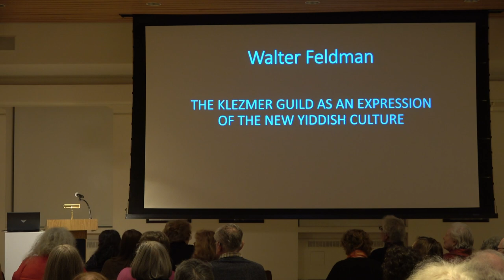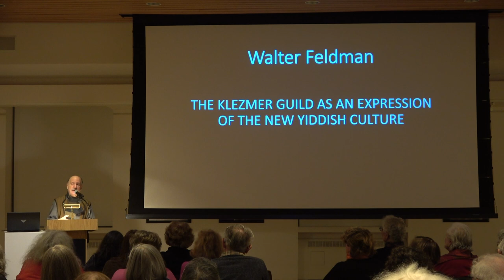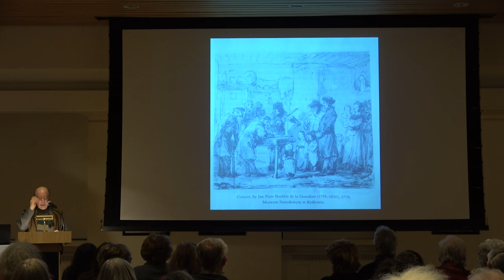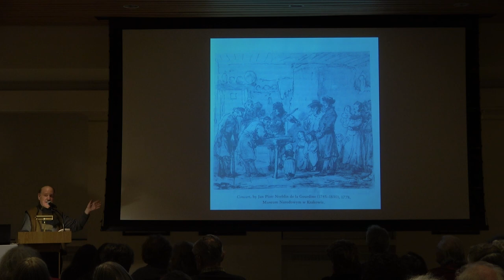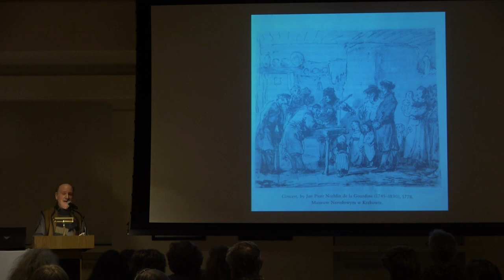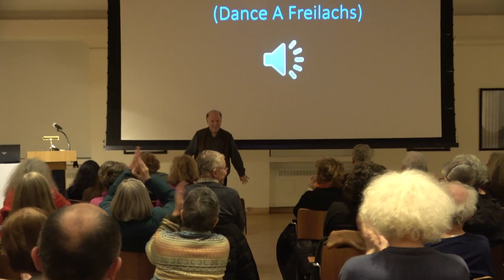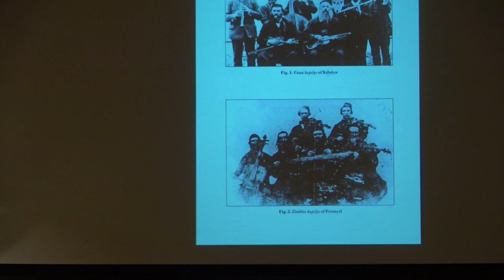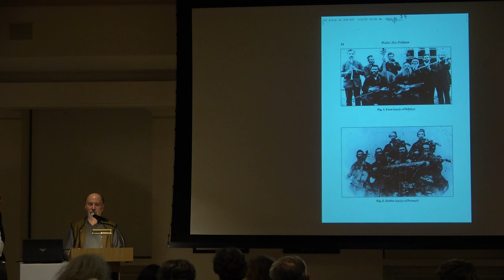THE KLEZMER GUILD as an Expression of the New Yiddish Culture, talk by Walter Zev Feldman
Introduction by Michael Beckerman, Carroll and Milton Petrie Chair and Collegiate Professor of Music at New York University

The instrumental music of the klezmer--as well as its accompanying dance—became essential features of the expressive culture of the largest transnational Jewish culture of modern times. It was only with the acquisition of Bohemia by the Habsburgs in 1526 and then the inauguration of Emperor Rudolph II in 1567 that the local Jews were able to form guilds of skilled craftsmen and artists. Among these the musicians’ guild, known as “kleizemer” (=Yid. klezmer; ”vessels of song”). By the end of the century it was to become established everywhere in North Eastern Europe. It was thus co-terminous with the spread of the Eastern Yiddish language, which was documented throughout Bohemia and then the Polish-Lithuanian Commonwealth by the middle of the sixteenth century.

Walter Zev Feldman is a leading researcher in both Ottoman Turkish and Jewish music. During the 1970s he spearheaded the revival of klezmer music. Today he is a performer on the klezmer dulcimer, the cimbal, and on the Ottoman lute, the tanbur. His book, "Music of the Ottoman Court: Makam, Composition, and the Early Ottoman Instrumental Repertoire" (Berlin, 1996) is taught as a basic text worldwide. A new edition is being prepared by the Brill Press. His "Klezmer: Music, History and Memory", was published by Oxford University Press (2016).

Bohemian National Hall, New York, February 5, 2024

The lecture was organized by the Society for the History of Czechoslovak Jews with support of the Bohemian Benevolent and Literary Association and the Ministry of Foreign Affairs of the Czech Republic.